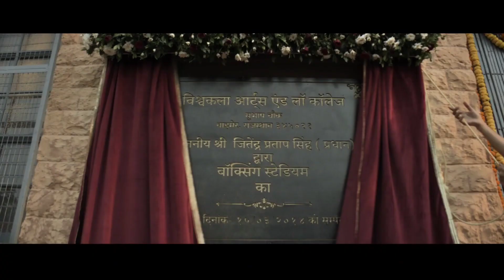Vedaa Teaser Review।।Jhon Abraham।।Sharvari।।Nikhil Advani।।The King Of Deviil 🔥🔥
Vredaa Teaser Review।।Jhon Abraham।।Sharavari।।Nikhil Advani।।The King Of Deviil 🔥🔥

Your Quires :-

Vedaa
Vedaa Official Teaser
Vedaa Teaser
Vedaa Trailer
Vedaa Movie
Vedaa Teaser Review
Vedaa Teaser reaction
Vedaa Movie Review
Vedaa Movie Release Date
Vedaa jhon Abraham full movie
Vedaa all song
Vedaa Movie shravani

All The information that are given in this video are collected from by interviews, websites, like Wikipedia, box-office India, IMDB etc.if any information in wrong in this video the publisher and channel is not responsible.।।

NOTE:-1 "Some contant are used for educational purposes fair use, copyright disclaimer under section 107of the copyright Act.1997, allowance is made for"fair use is use permitted by copyright statute that might otherwise be infringing non profit, educational or personal use tips the balance in favour of fair.

NOTE 2 All the photos with the video remaining the property of their respective owners of any if you photos is featured ni my video and if you want to remove or went credit than kindly contact me. through email which is given in my channel about section.

please do not strik this is small channels

THANKSH TO WATCHING